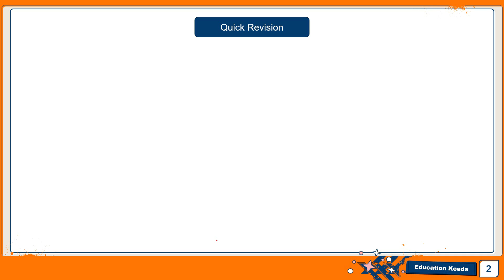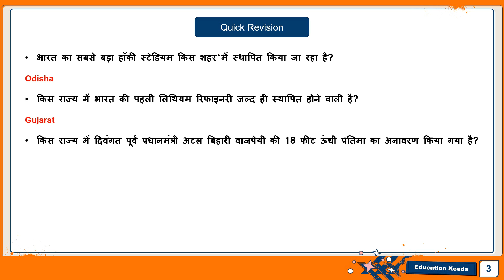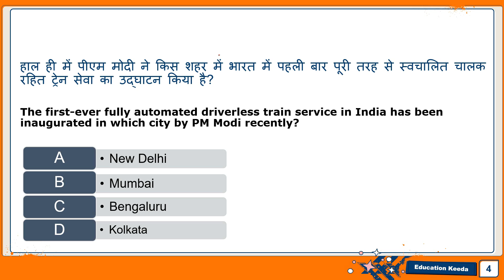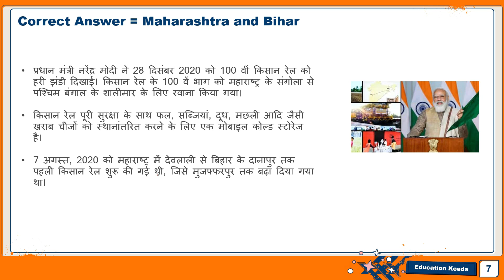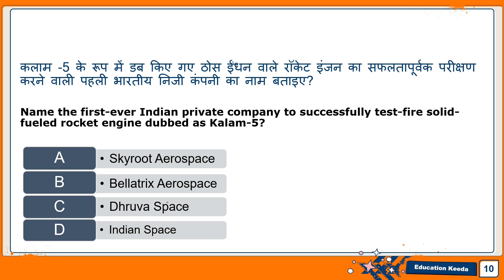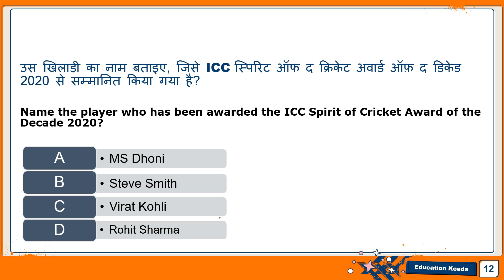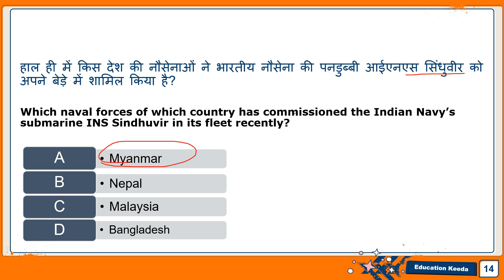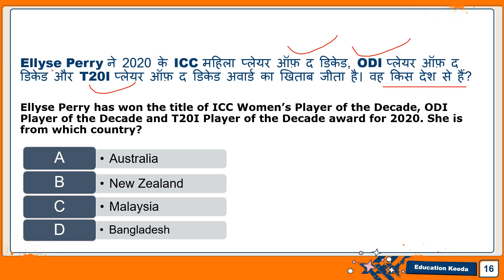28 Dec 2020 Current Affairs | 29 Dec 2020 Current Affairs | 30 Dec 2020 Current Affairs